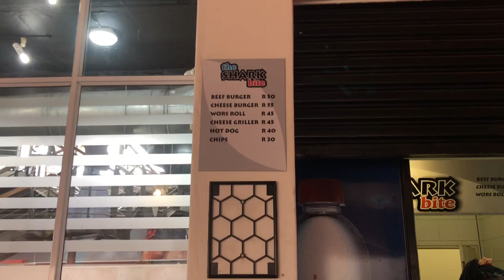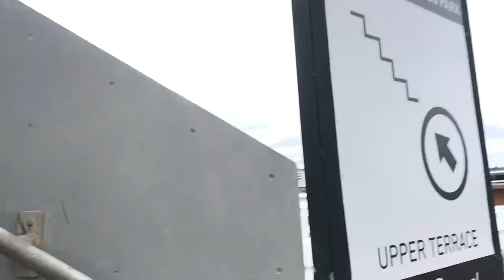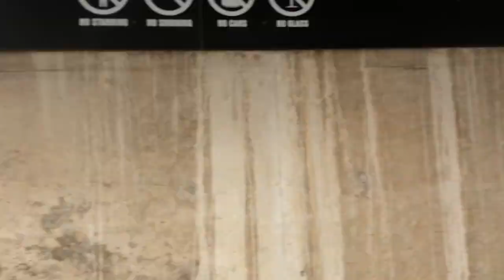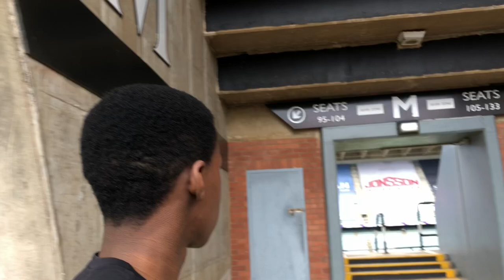I Watched The Craziest Rugby Game!!! | TheBoiAphiwee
Yo What’s Up Its TheBoi! TheBoiAphiwe Back With Another Vlog🔥🚀

Happy New Year, may you have a blessed, productive 2023.

In this video, we traveled to Kings Park, to watch the Sharks demolish the Bulls 47-20, unfortunately my battery died therefore I couldn’t record more content😭